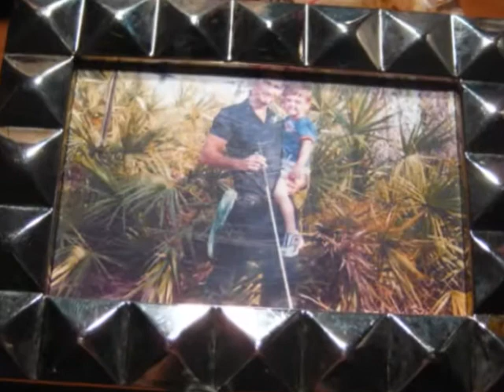Fastest DeafBlind Cowboy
Check the handshape of "ILY" story for my beloved son...

(Clearwater, FL; Nov. '08)